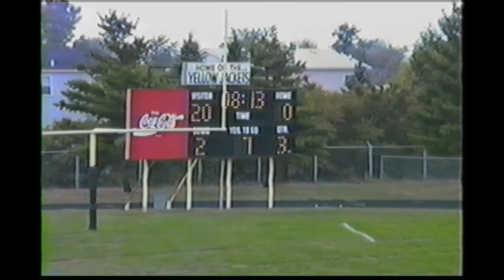Rossford at Perrysburg 1991 JV Football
Rossford at Perrysburg 1991 Junior Varsity Football